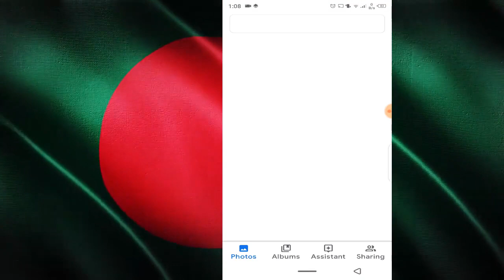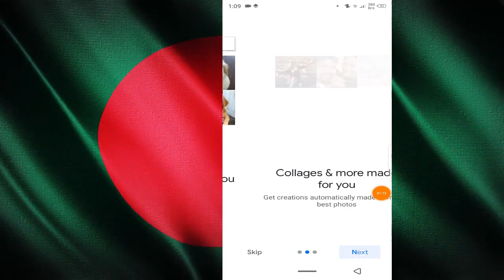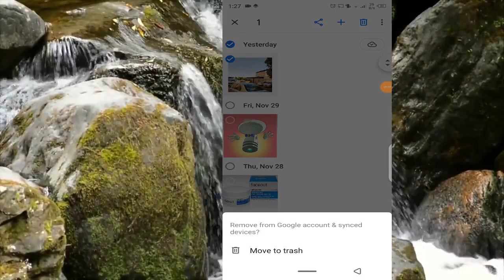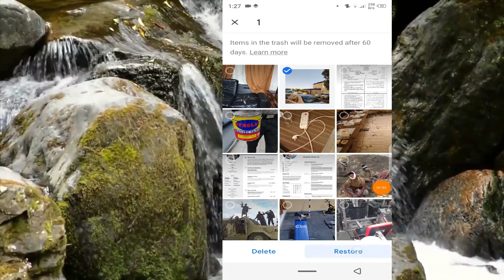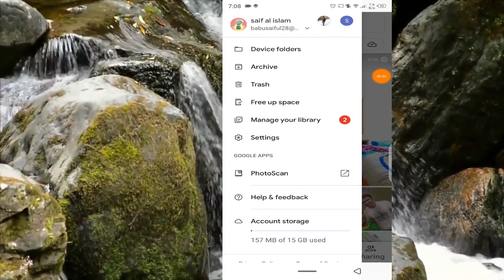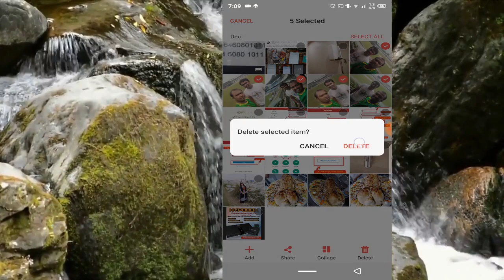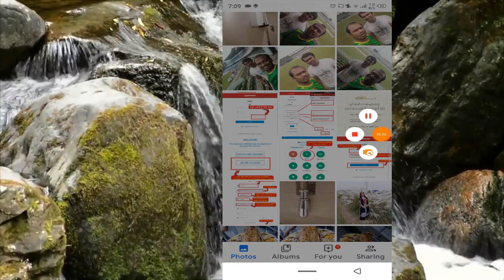how to recover delete photos videos from phone in bangla | eng team tube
(eng team tube)